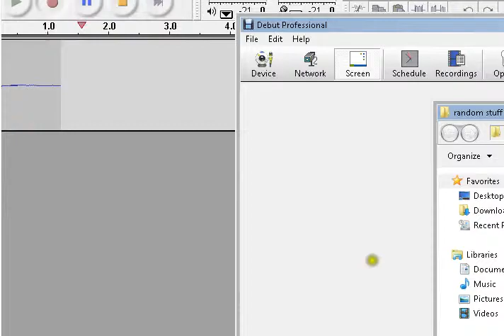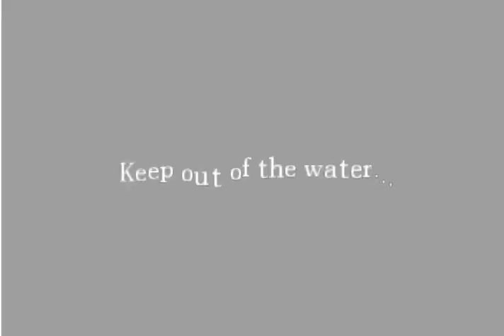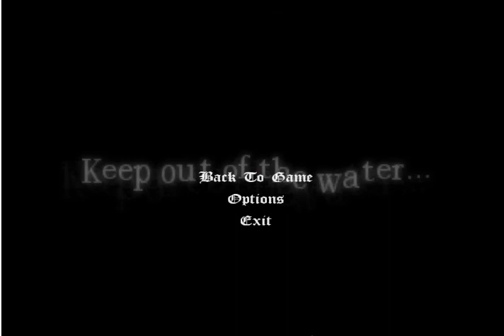[Amnesia] Fun with Mr.Fish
me and becca decide we wanna play amnesia